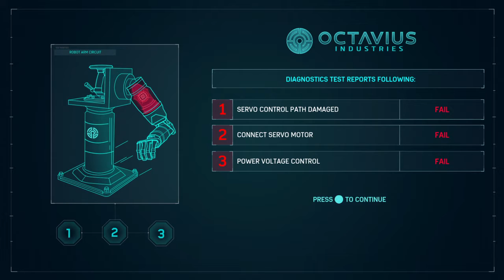Marvel's Spider-Man Part 3